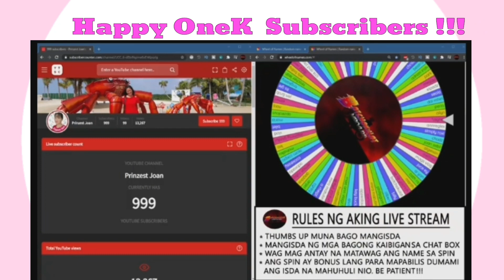One-K Subscribers Thank you po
Maraming Salamat po mga YT friends and family. Hindi ko po mararating ang milestone na ito kung wala po ang inyong marubrob na pag suporta. Shout out ko din po yung very systematic na LS ni BotchoKulot
and Ms. Ae-ra Yoonah. Kung gusto po ninyong makuha ng makatutuhanan na pag ibig na dikit na mariin ang pagkakapagkit.. sumali po kayo sa LS nila, 3:30 pm Pinas time po and after that po... yung mga moderator naman na yung mag e LS.

may FB paangat program din po.. hindi po lapagan kundi supportahan  to the max po... visit po ninyo ito:

maraming Salamat po ulit, Huwag po sana kayong.magsasawang sumoporta sa akin at ganun din po ako sa inyo.

take care and God bless y'all!